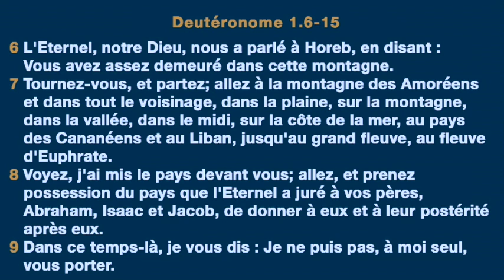Frank KUTANGA - C'est encore possible avec le Dieu de la résurrection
Titre : C'est encore possible avec le Dieu de la résurrection
Sous-thème : Move On
Orateur : Frank KUTANGA
Lieu : Villeneuve-le-roi, France
Date : 09/04/2017